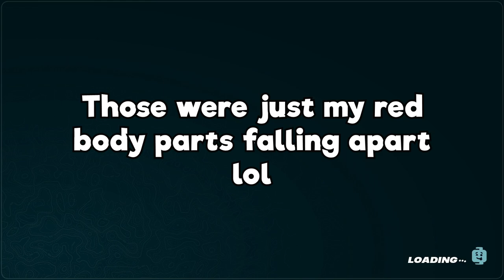Lost in the Snow!! (LEGO Fortnite Expert/Hardcore Mode Ep.9)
In this thrilling episode, our friend Tommy the T.Rex faces the icy cold of the Frostlands to.. why am I putting so much effort into these descriptions? Hello? Is anyone there?

∘∘∘∘∘∘∘∘∘∘∘∘∘∘∘∘∘-Credits-∘∘∘∘∘∘∘∘∘∘∘∘∘∘∘∘∘∘

🎮  To play LEGO Fortnite, you need to install Fortnite via the Epic Games launcher. It's free though!